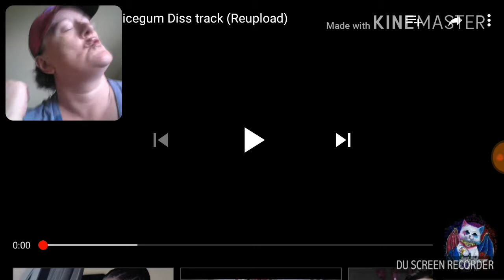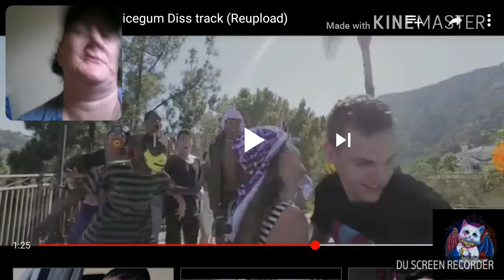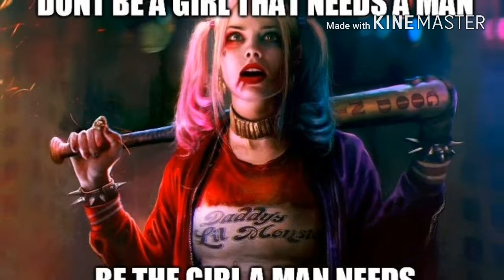Whovickie's Piss Track